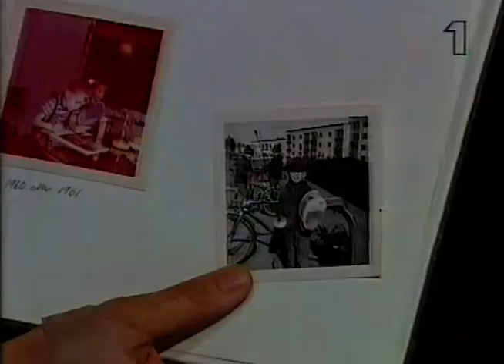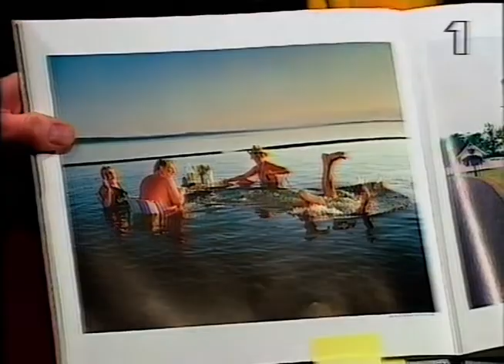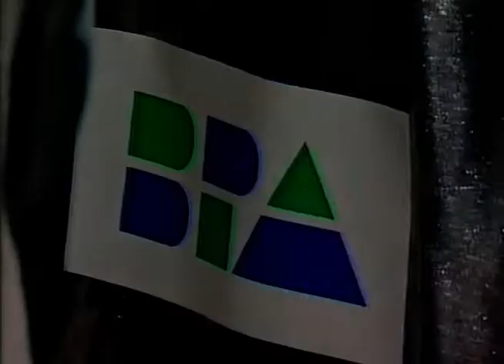Tenbgy - Gäster: Siw Malmkvist,Lena Philipsson + Hemlig Gäst (1996)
Ett avsnitt av det sköna programmet Tengby från 1996.
Här gästas han av två riktigt stora stjärnor.